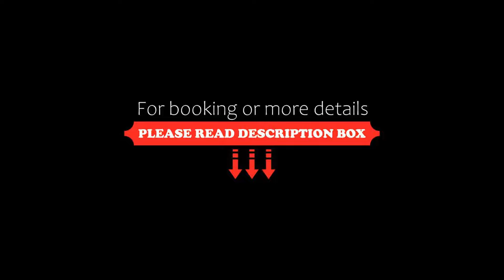OYO 410 Diamond Boutique Hostel, Bangkok, Thailand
About Property:
13 km from Wat Arun, OYO 410 Diamond Boutique Hostel is situated in Bangkok and features air-conditioned rooms with free WiFi. The property is around 13 km from Wat Pho, 13 km from Wat Saket and 14 km from Temple of the Emerald Buddha. Dusit Palace is 15 km away and Jim Thompson House is 16 km from the hotel.
At the hotel, every room has a wardrobe. At OYO 410 Diamond Boutique Hostel rooms are equ...
Property Type: Hotel
Address: 58/2 Soi Phetkasem 41, Khwaeng Bang Khae Nuea, Khet Bang Khae, Bangkok 10160, Bang Khae, 10160 Bangkok, Thailand
Searching For
1. OYO 410 Diamond Boutique Hostel - Bangkok - Thailand
2. OYO 410 Diamond Boutique Hostel - Bangkok - Thailand Address
3. OYO 410 Diamond Boutique Hostel - Bangkok - Thailand Rooms
4. OYO 410 Diamond Boutique Hostel - Bangkok - Thailand Amenities
5. OYO 410 Diamond Boutique Hostel - Bangkok - Thailand Offers and Deals
Audio Credit:
Track Title: Subway Dreams
Artist: Dan Henig